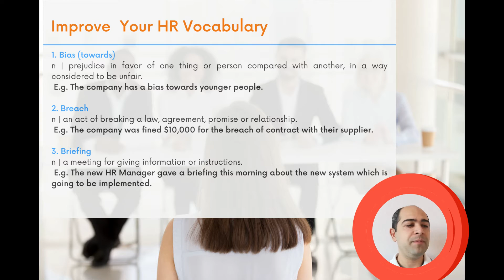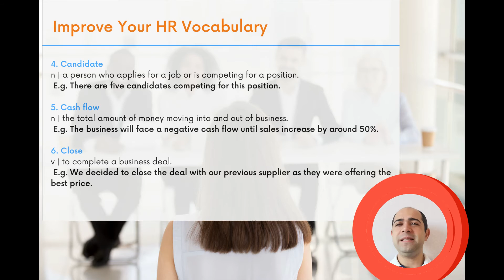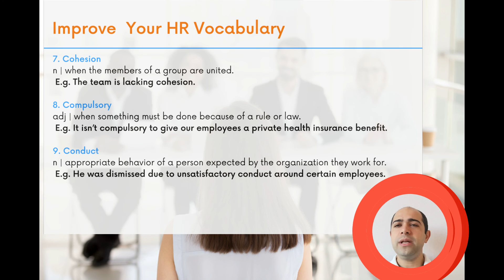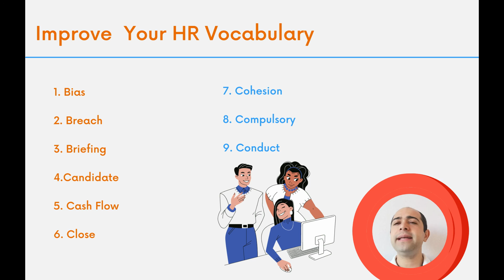İş İngilizcesi: Human Resource Management HR 2 - İngilizce İnsan Kaynakları 2 | Konuşarak Öğren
Herkese merhaba🧐 Konuşarak Öğren "İş İngilizcesi" / "Business English" serimizde bugün, Human Resource Management yani  "İnsan Kaynakları" konusunu öğrenmeye devam edeceğiz. Her hafta Pazartesi günü yeni bir video ile görüşmek üzere🚀

Konuşarak Öğren "İş İngilizesi" paketleri ile ABD'li eğitmenlerle konuşarak, İş İngilizcesi eğitimleri hakkında bilgi almak için

 📌Bu dersimizde, bir kişiyi veya fikri nasıl destekleyeceğimizi ya da desteğimizi vermeyeceğimizi öğreneceğiz.